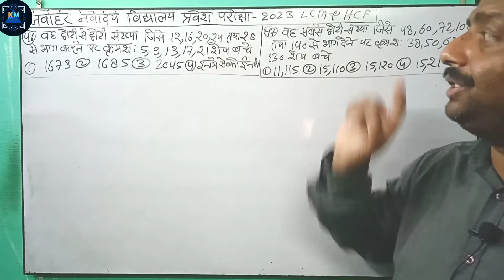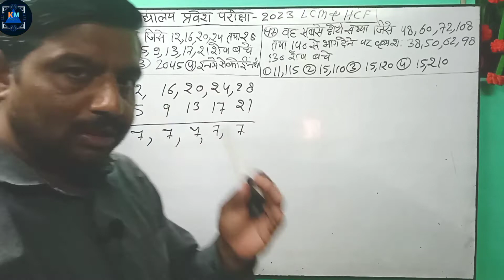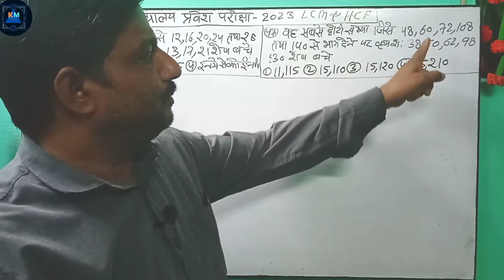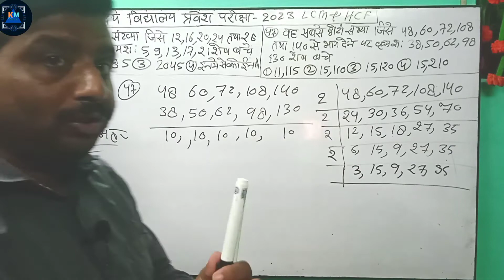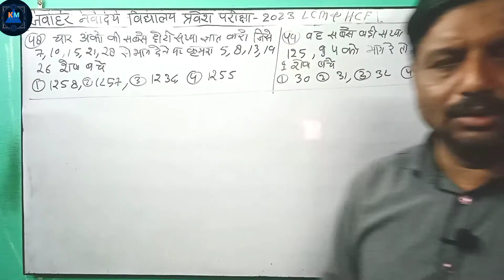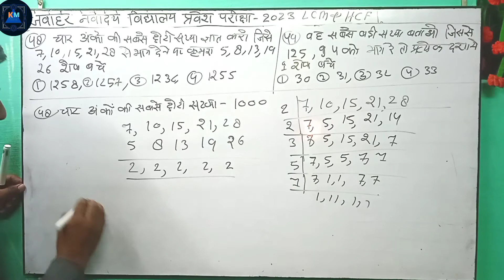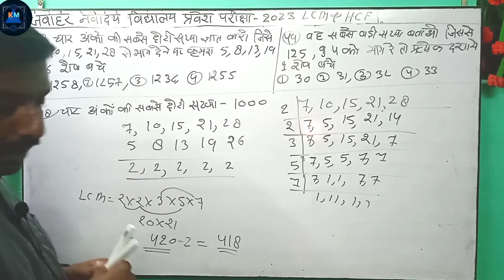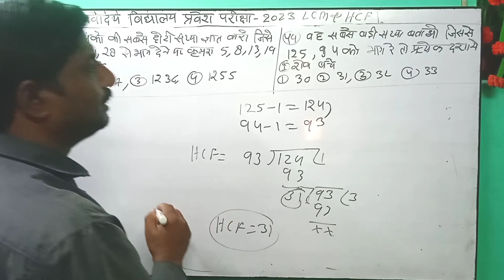नवोदय विद्यालय प्रवेश परीक्षा पेपर 2023 ||Maths LCM & HCF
#2022 previous year sainik school entrance exam paper solution
sainik school live class
मिलिट्री स्कूल प्रवेश परीक्षा पेपर 2023 ||maths lcm & hcf
best books for sainik rms
best book for sainik school
rms previous year question paper
rms paper solution 2015

Hello
I am Sarvesh Kumar
my qualifications
MSc. MATHEMATICS
BSc PCM
BEd
MEd
LECTURE IN MATHEMATICS SSMSD ser sec school uchana kalan jind haryan
this is official channel of mr . Sarvesh Kumar
Sarvesh Kumar is Well known educator of mathematics and science for all competitive exams and for all standard Class
हम आपको सभी कक्षाओं एवं प्रतियोगी परीक्षाओं से संबंधित गणित एवं विज्ञान विषयों की तैयारी कर आते हैं हमारे व्हाट्सएप नंबर 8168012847 पर मैसेज कर की जानकारी प्राप्त कर सकते हैं

Vidyalaya entrance exam Class6 math unitary methodjawahar navodaya vidyalaya